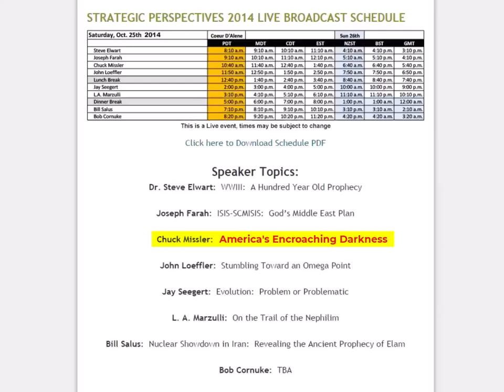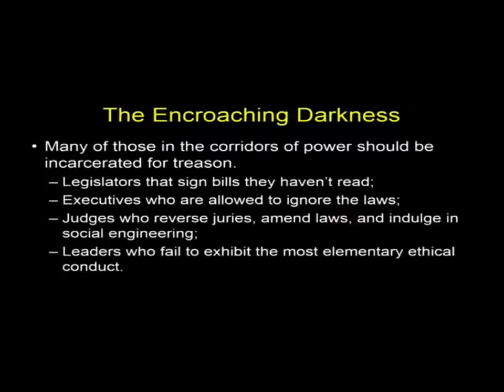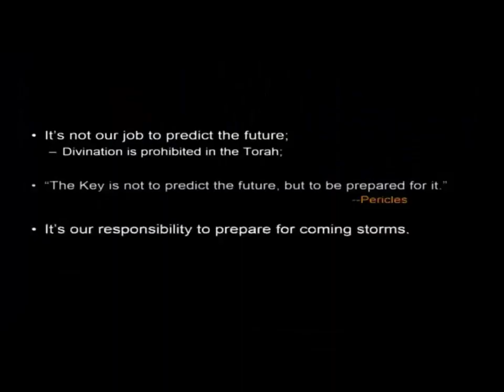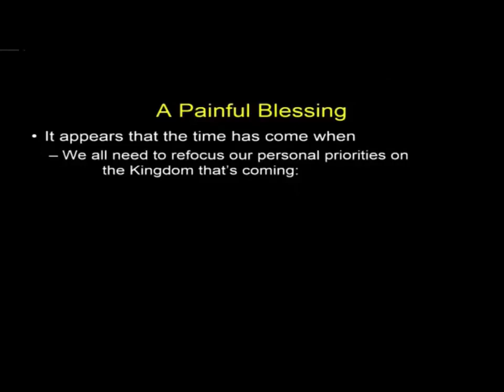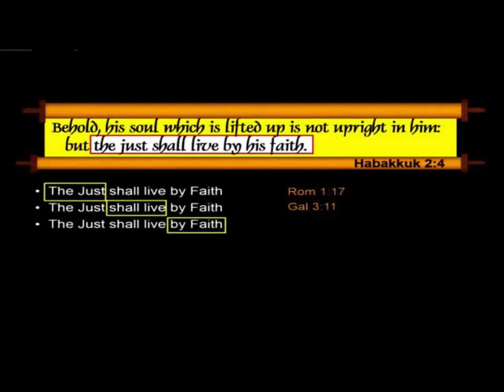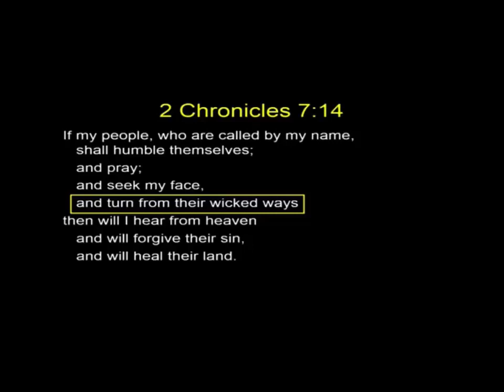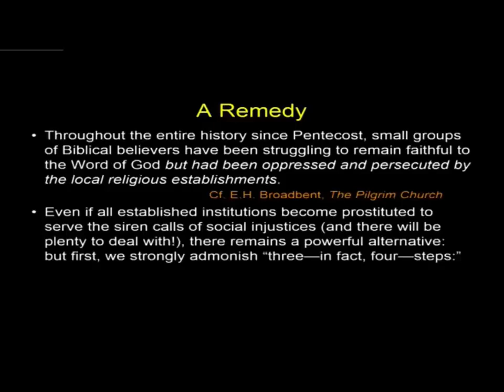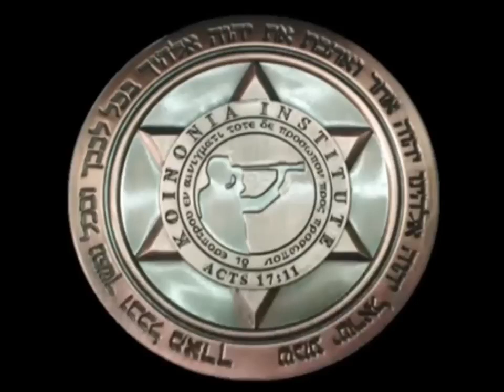America's Encroaching Darkness ❖ Chuck Missler